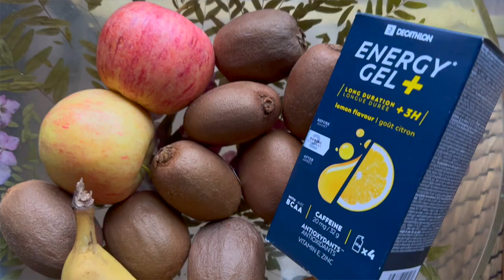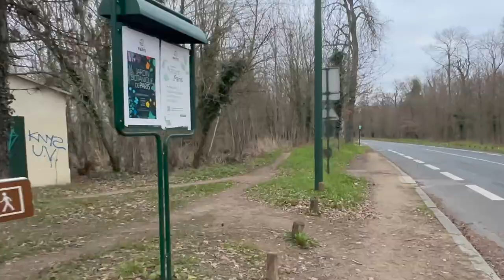Comment je gère ma nutrition afin d'allier le renforcement musculaire et la course à pied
Épisode 2 la prépa continue ! On attaque à un sujet qui pique. Est-ce ce que le cardio va me faire perdre mes muscles ? La réponse est non ! Si je suis à l'équilibre au niveau de mes besoins caloriques et que je ne saute aucun repas je ne crains rien. Allez on plonge dans la vidéo pour voir tout ça en détail